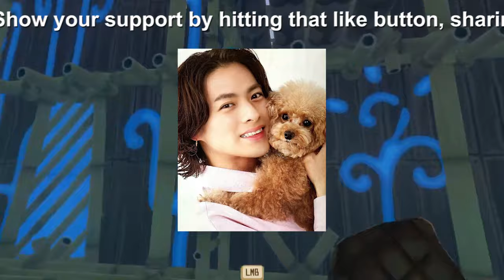【平野紫耀】平野紫耀の新グループ『Number_i』、期待のデビュー曲製作に大物アーティストの参加が囁かれる